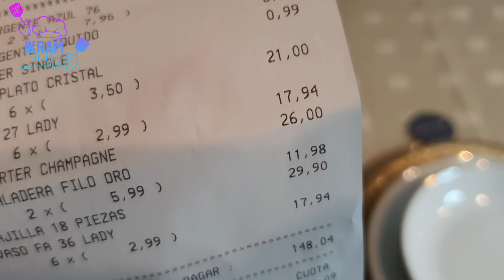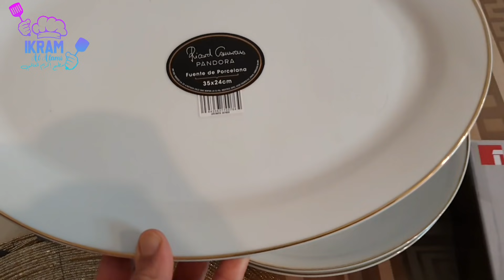فرحت براسي وبرعت داري يا لالة😜وعطويني رايكم في مشترياتي تاويل ولا لا⁉️